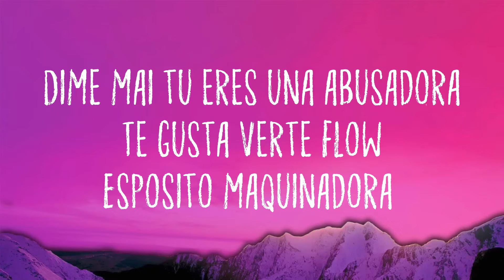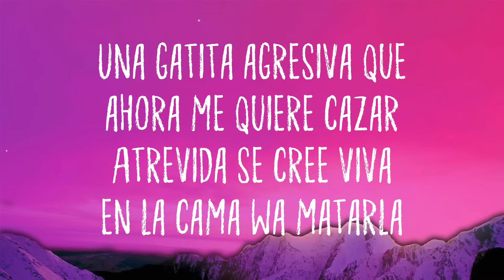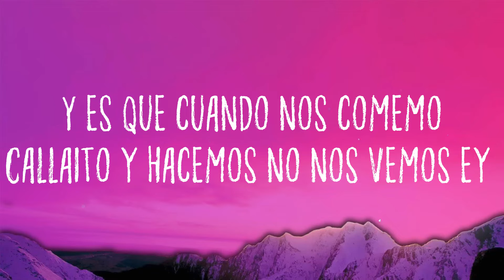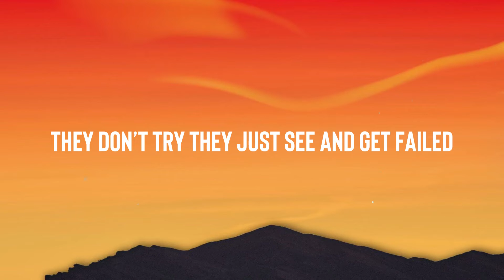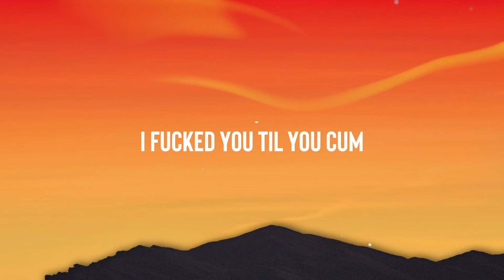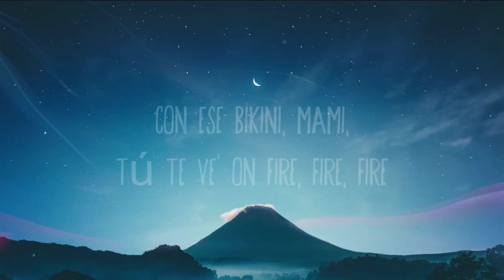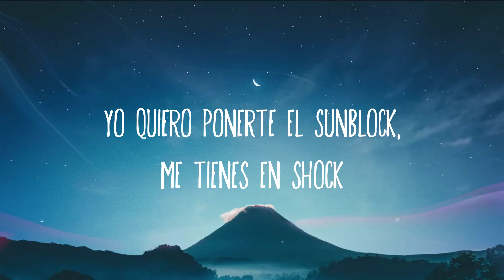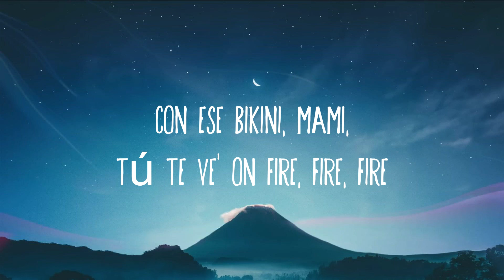Nos Comemos - Tiago PZK, Ozuna (Lyrics Video) 🐟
Nos Comemos - Tiago PZK, Ozuna (Lyrics Video) 🐟 del  Nos Comemos - Tiago PZK, Ozuna (Lyrics Video) 🐟